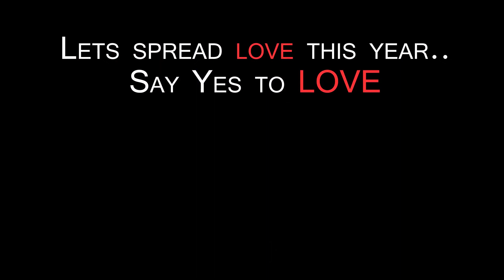What is LOVE ? 15 People 1 Question_NEPAL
What is LOVE ? 15 people 1 Question.

In this video we interviewed 15 people with same question.
Question: " What is Love..??"
Answers were very surprising.

The main motto of this video is to spread love throughout  the world. Sharing the dipper meaning of Love that we have understood and experienced so far.
Year 2016 is almost going to end and new Year 2017 is knocking on our door. So Let's bring in love, Happiness, Peace and prosperity  to this world with New Year 2017.

Let's say yes to LOVE.